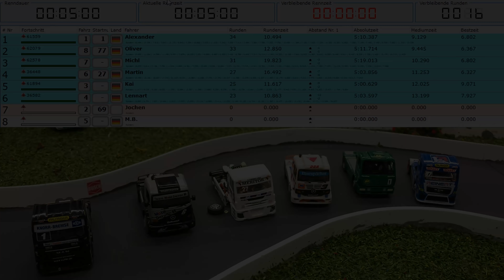Truckracing auf der Intermodellbau 2019 - Racetruck - Truckrennen| RC 1:87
Truckracing im kleinen Maßstab. Am Stand der IG Mikromodell wurde ein erster Testlauf im Micro-Truck-Racing, auf der Intermodellbau 2019, erfolgreich absolviert. Zum ersten Mal konnten auch Rundenzeiten ermittelt werden. Was den Ansporn und den Spaß deutlich erhöhte. Während des 5 Minütigen Final-Laufes wurde hart um jeden Platz gekämpft.
Das hat man sehr deutlich gesehen, als sich bei einem Truck das rechte Vorderrad gelöst hat. Davon lies sich der Fahrer allerdings nicht beirren und kämpfte weiter. Die Rundenzeiten wurden mit Soft- und Hardware von Robitronic erfasst und ausgewertet.

Ein großes Lob an unseren Rennleiter Jochen vom MBC Bellenberg e.V.